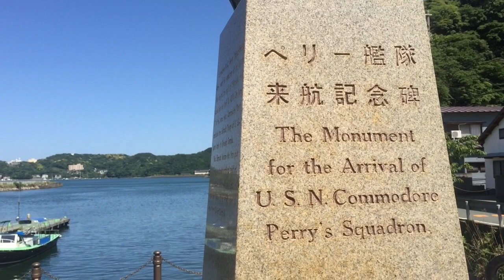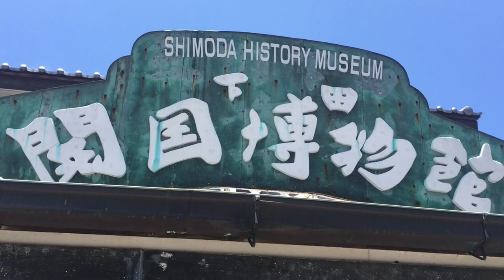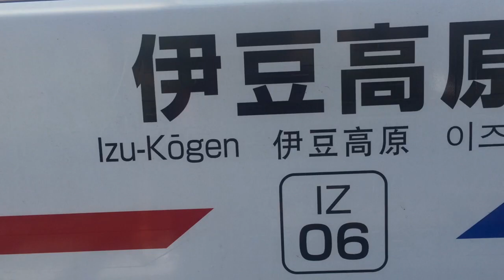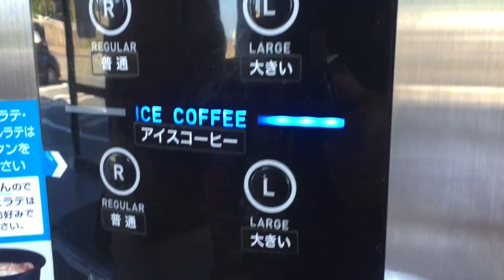Izu Japan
This video is about Izu Japan